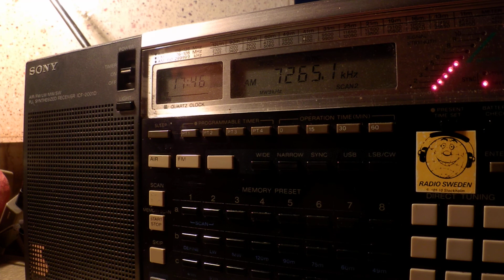21 04 2015 UNIDentified in Urdu, probably Azad Jammu and Kashmir 1744 on 7265 Islamabad